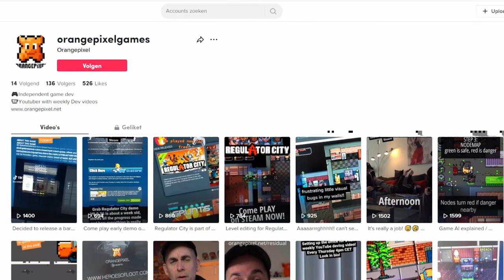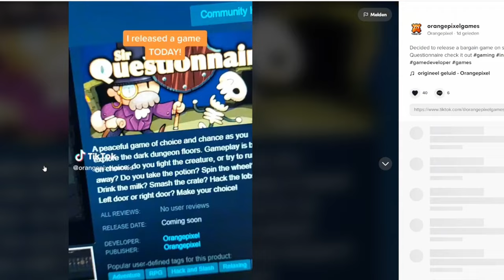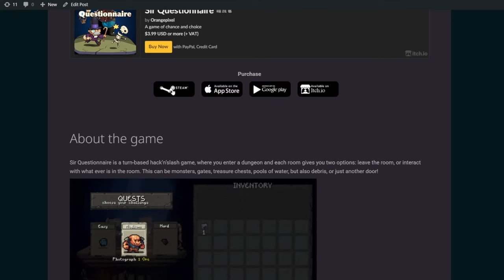Indie expo, tiktok vlogs and wishlist stats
A random mix of things, from wishlist numbers to tiktok vlogs and general game development updates, it's a fun vid as I'm wrapping up the year!